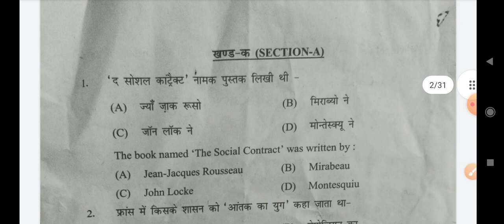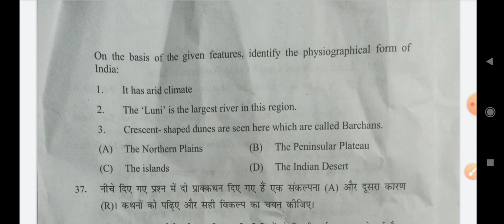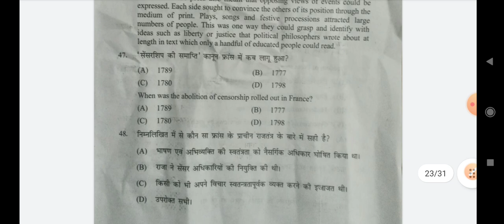class 9 paper mid term sst ll 6 December 20201 ll social science paper class 9 mid term ll evng shif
class 9 sst paper mid term 1 ll 6 December 20201 ll social science paper class 9 mid term ll cbse

evening shift
9th class answer key
sst term 1 answer key

9th class practice paper sst mid term 1 ll social science ll samajik vigyan ll 2021-22 ll solution

sample paper class 9 sst term 1
class 9 sample paper 2021 term 1
class 9 mid term question paper 2021
class 9 sst mid term question paper
class 9 pre mid term question paper
cbse question paper class 9 mid term
social science paper term 1
most important question of mcq
midterm
cbse
solutions / answers